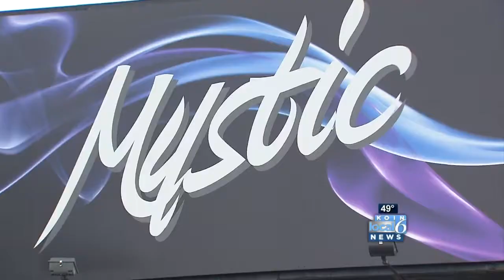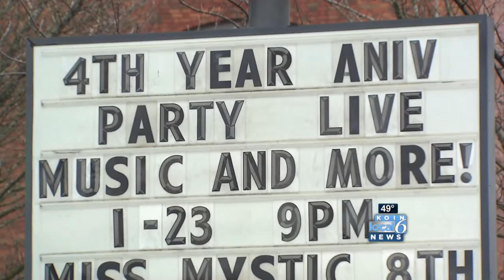Mystic bouncer now in coma after shot to head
Denied entry and packing heat, a gunman opened fire at a Southeast Portland strip club over the weekend -- sending three people to the hospital. KOIN 6 News talks to a DJ who managed to duck for cover. (KOIN 6 News)